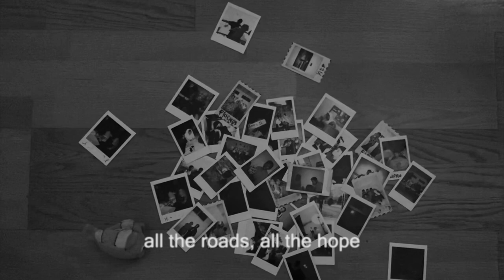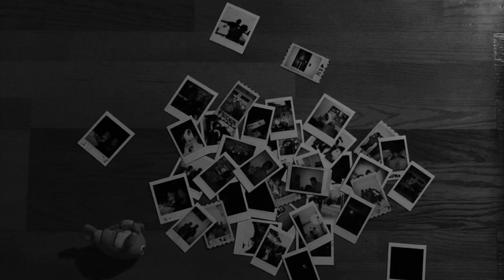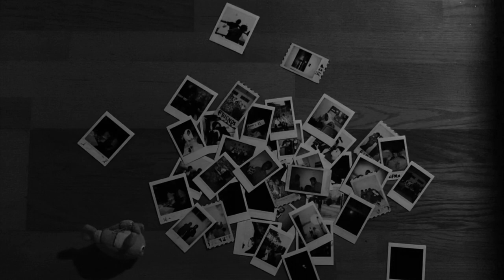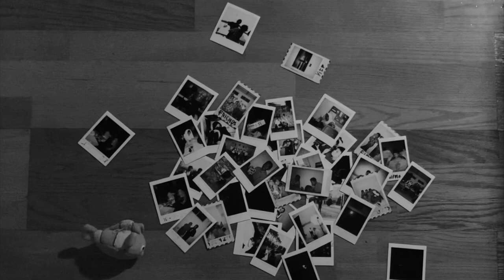bara dita - eighth grade lunch table | demo (original song)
Hello everyone, my name is bara! I’m a student at an art school 🎨👨‍🎨
i wanna share my art with (hopefully) the world today!!  i made a song a couple weeks ago and decided i wanna share it with everyone!
the song tells a story about missing a time or wanting to go back to a period of time where everything felt nice, reminiscing the good ol’ days.
i have been wanting to write and make this song for so long and i’am very grateful that i finally had the courage to do it :))
i also wanna thank vio (my bestfriend) for adding background vocals in the song!! my voice may damage your eardrums because of how ugly it is but i hope you all can relate lyric-wise (is that the right word/term to use ? Idk) plus its my first song ever being released, so i hope you all enjoyed it!

click here if you wanna listen on soundcloud!! 🎶✨

Stay safe and don’t forget to wash your hands 🧼